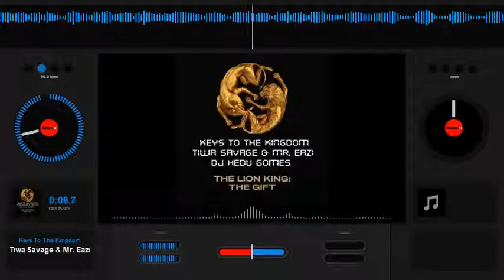Keys To The Kingdom - Tiwa Savage & Mr. Eazi (Remix DJ Hedu Gomes)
ACESSE O BLOG - BAIXE O APP